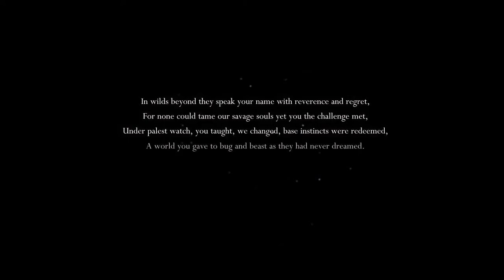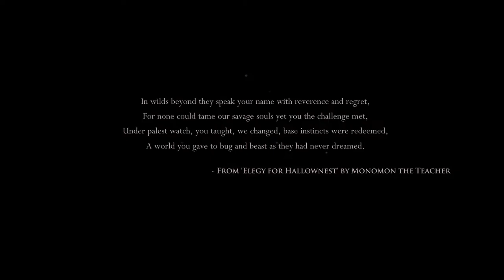Hollow Knight - Part 1 - It's About Bugs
In this episode, E l d e r b u g.